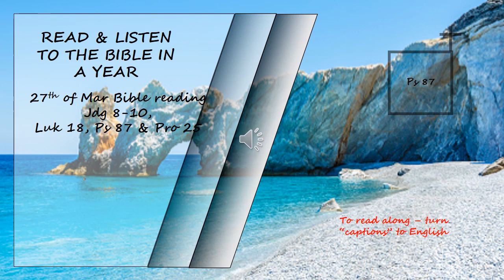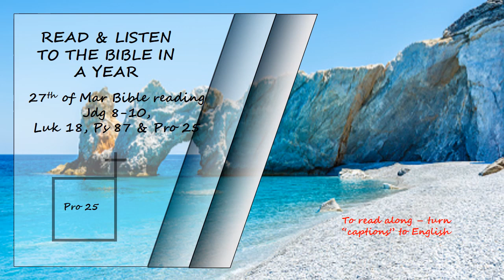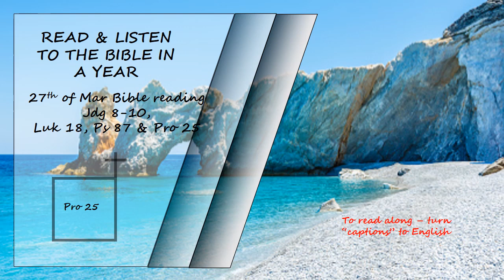Listen to the Bible in a year 27th of March Bible Reading Read by David Suchet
Judges 8-10, Luke 18, Psalms 87 & Proverbs 25